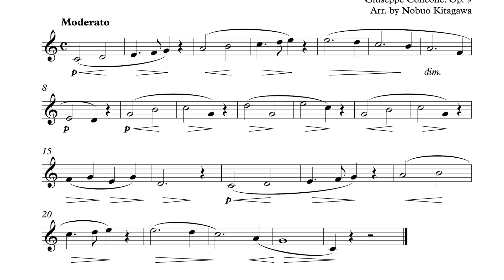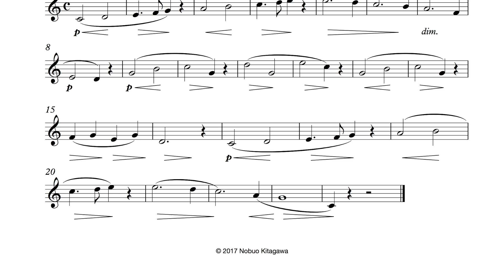Concone No. 1 for Horn ホルンの為のコンコーネ No. 1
Giuseppe Concone (1810–61) was one of the most celebrated vocal teachers in the 19th century. His Fifty Lessons for Voice, Op.9 contains excellent material for instrumentalists. It covers a wide range of technical challenges as well as various musical styles of the Romantic and Classical periods.
ジュゼッペ・コンコーネ (1810–61) は、19世紀の最も著名な声楽教師として知られています。コンコーネ50番作品9は、器楽奏者にとっても大変貴重な教材です。各種の技術的な要素だけでなく、古典・ロマン派様々なスタイルを網羅しています。